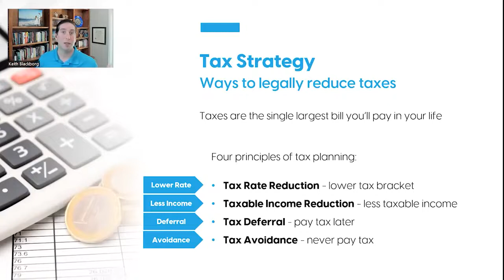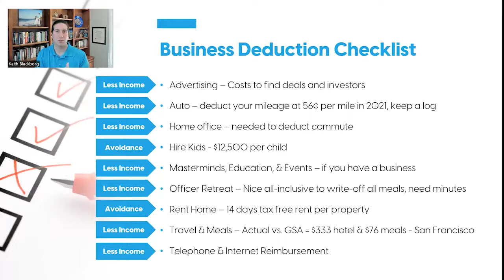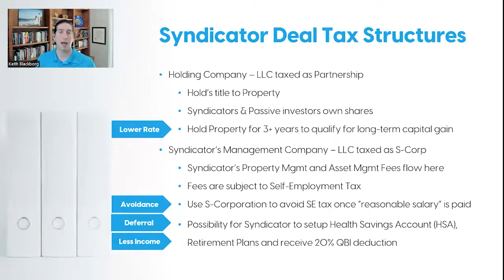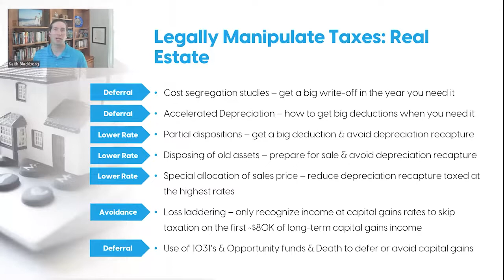Tax Benefits of Multifamily Investing | Keith Blackborg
Connect and learn more about Keith Blackborg

It is undeniable that real estate is a good investment and a great way to grow wealth. With carefully selected assets, you can enjoy regular cash flow, high ROI, diversification, and of course, tax advantages. But, did you know that there are tax benefits that you can gain solely from multifamily investment properties?

In the concluding episode of our series with Keith Blackborg, we discuss the tax benefits that multifamily syndicators can enjoy from income-generating properties like apartments. He reveals a number of strategies that operators may use to legally shave dollars off their tax bill. Find out how you can maximize the services of your CPA or tax strategist and make your business more profitable. If you’re a syndicator who wants to take full advantage of your tax benefits from multifamily, click now; this is for you!

⭐ About Keith Blackborg ⭐
Keith Blackborg, CPA, reached financial freedom within 10 years due to success as an investor and tax strategist. Keith and his wife Jessica have experience with domestic and international investments, including residential and commercial real estate, lending, startups, and paper assets. Keith served as the director of acquisitions for a hedge fund that transacted the largest private sale of homes in US history.

He used to own a CPA firm focused on high-net-worth real estate investors, including high-volume single-family investors and apartment syndicators. As a tax strategist, he showed clients how to legally save ~5-10% of their income in taxes each year. Keith and Jessica became millionaires before they were age thirty. Between 2016 and 2017, Keith and Jessica sold the CPA firm and most of their active investments. They transitioned to a board-level role in their wealth business overseeing high ROI passive investments. Keith and Jessica were able to retire comfortably through financial freedom in less than a decade of working.

Out of the desire to help more, Financial Journey was born. It is the manifestation of Keith’s and Jessica’s passion to help others enjoy freedom. Financial Journey connects clients to wealth by providing the framework, strategy, deals, and community to support and accelerate their journey to “work optional”.